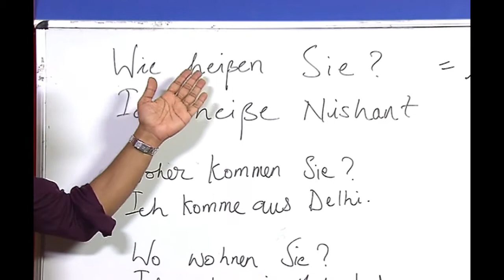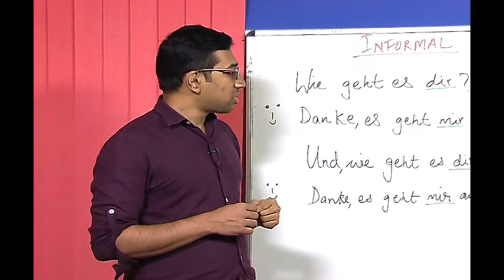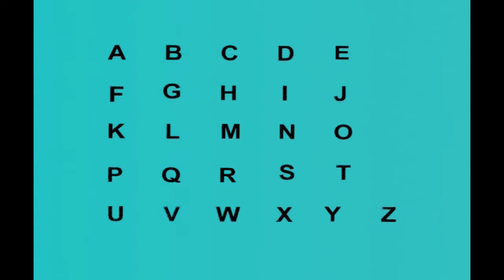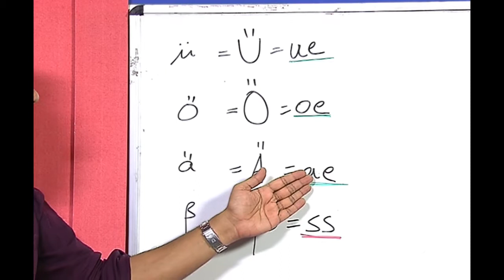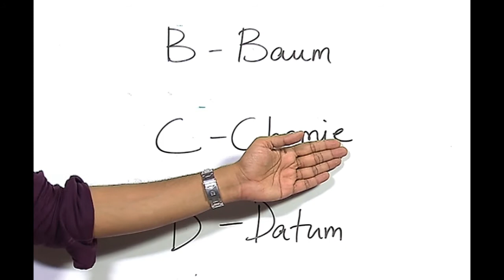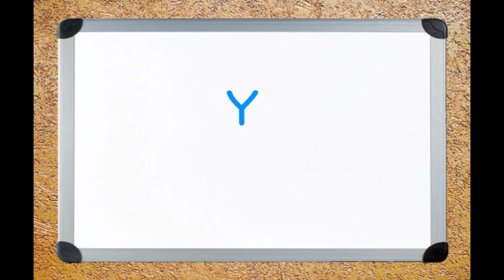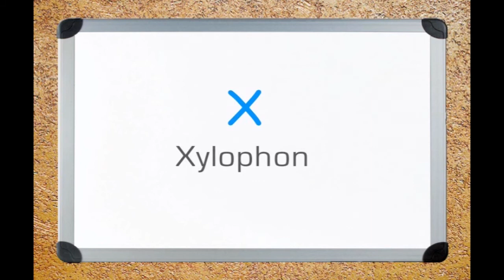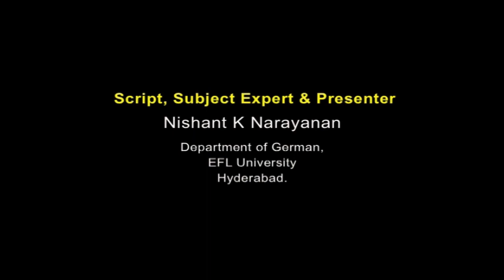Proficiency course in German Lesson 2 – Alphabets in German